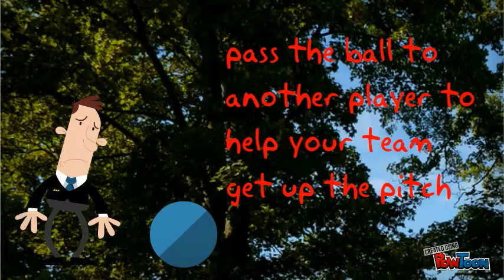10 steps to be better than Ronaldo